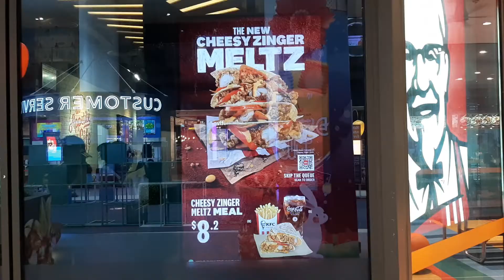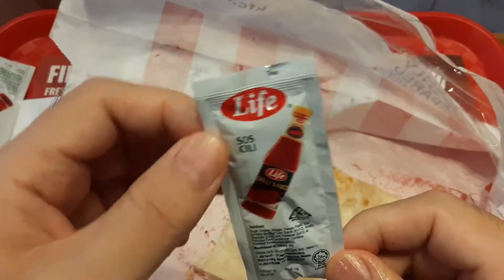[ KFC ] THE NEW CHEESY ZINGER MELTZ